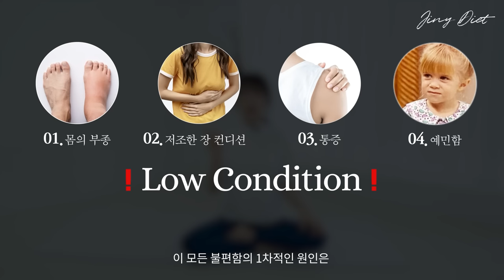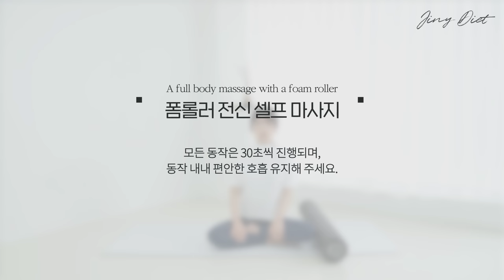몸이 붓고 답답하다면, 전신 노폐물 쫙 빼주는 12분 폼롤러 마사지🏝